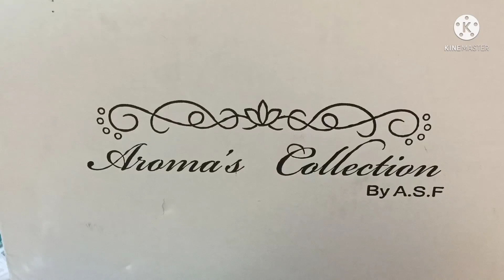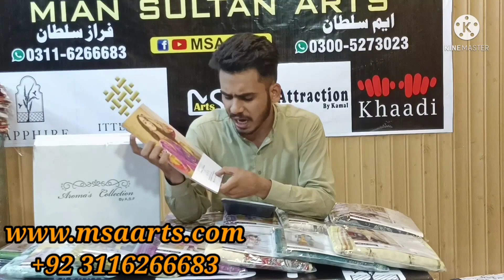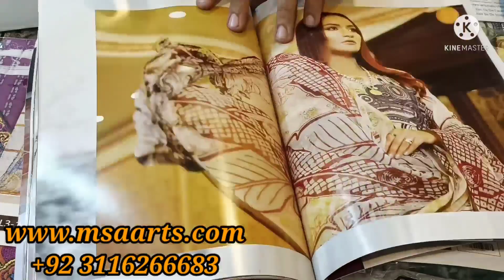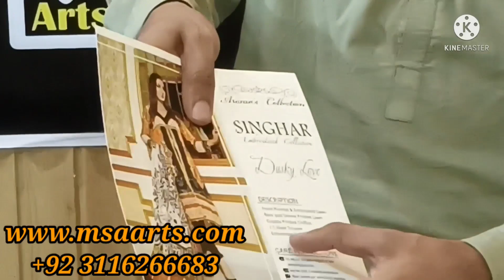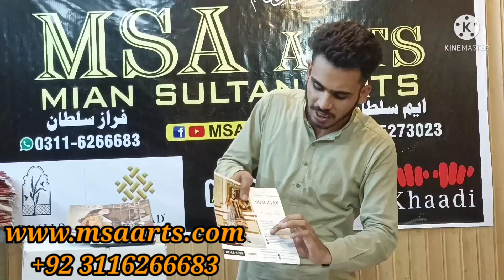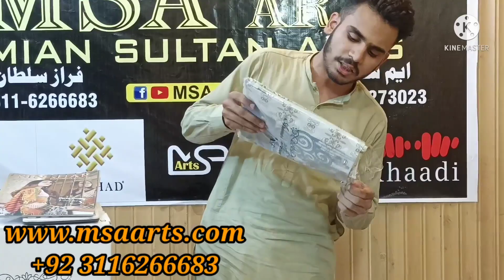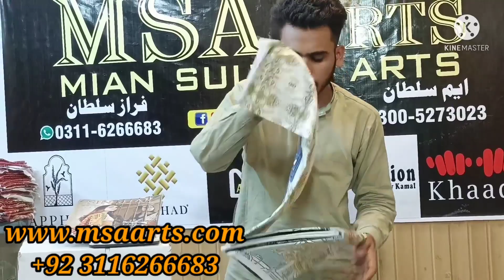Brand SINGHAR with Bamber Dupatta and patches EMB Wholesale market in Faisalabad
To place orders on the WhatsApp
orders delivery information
Mian sultan arts super wholesaler dealers Replica suits in pakistan
vist our whatsapp to purchase
online shopping
*Adress*
Bahona Bazar Anarkali gali number 7 burka wali market Khurshid Plaza ki basement mein faisalabad